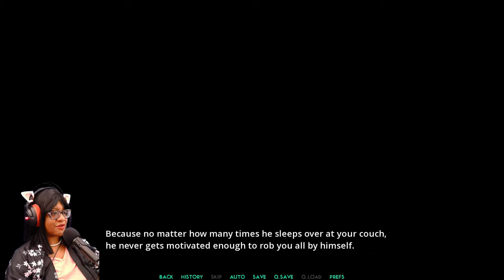You're Not Trapped by Him, He's Trapped With YOU! - Robber Guest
Becky was just having a normal day when all of a sudden CRASH her window is broken and a tall, masked man demands her money and earthly possessions. Unfortunately Becky isn't trapped there with him, HE'S trapped in there with Becky!